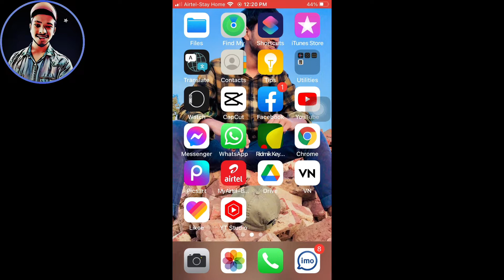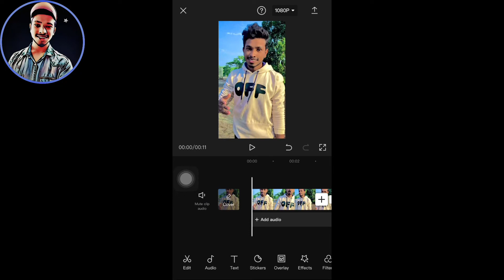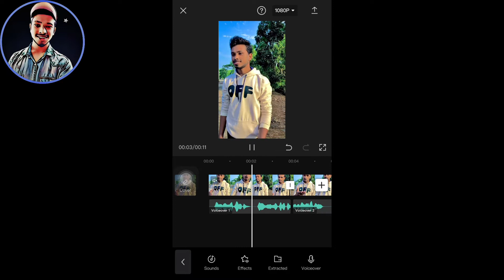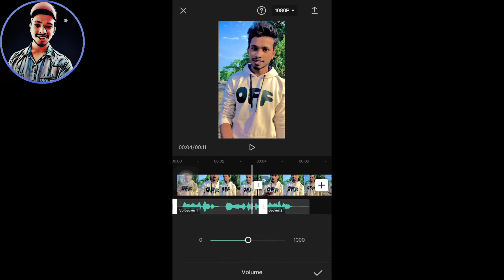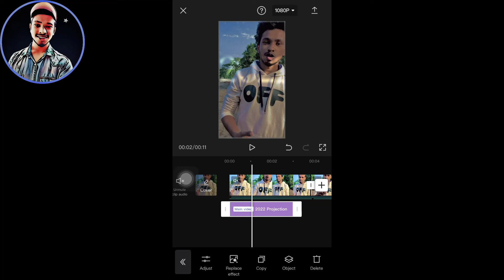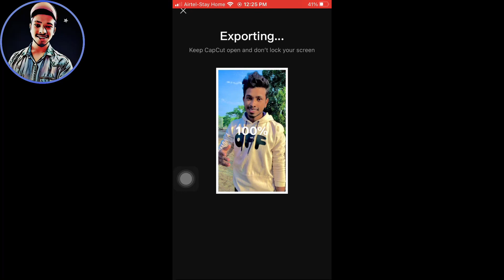How To Make TikTok Video With Own Voice With Background Music।Likee Tutorial Bangla।Opu vai voice 😃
Opu vai And Adrito Voice Video Editing | Tiktok Own Voice video Making Tutorial | Jafor Editing Zone

CapCut for Android - APK Download - APK Pure

Tiktok shayri video kaise banaye#Kivabe nijer voice diye tiktok video banabo#how to make tiktok video#own voice video#কিভাবে টিকটক ভিডিও বানাবো নিজের ভয়েস দিয়েtahsen tahsen Ahmed sifat Tutorials#how to make own voice video on tiktok#meher chowdury voice edit#Adrito voice Editing#Opu vai Voice Editing#Trending#2021#Voice Editing#Tiktok Bangla Tutorial#Editing#android audio editing#audio editor for android#lexis audio editor#how to edit audio#ক্লিয়ার অডিও এডিট#remove noise from audio#audio editing#audio editing mobile#bangla tutorial#capcut edit video sound in#android#audio#android#lexis audio editor tutorial#How to Record Edit Vocals Without Disturbing Noise / Sound#

Iphone Video Effect In Android App |
💡💡About of My Channel 👇👇

⏺️ Content Creator: Jafor mia